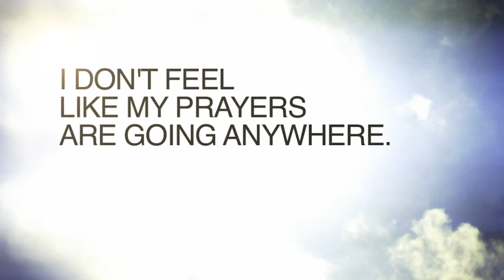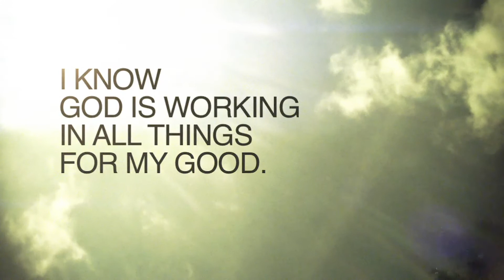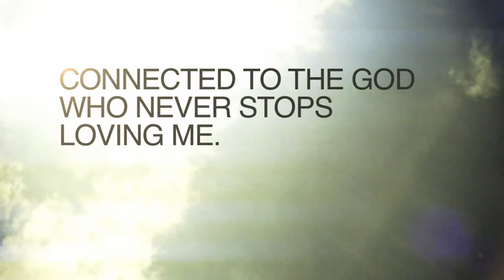5.2.2021 - New Cumberland First Church of God Online Worship Service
"Speaking What Our God Teaches"

Guest Speaker:  Julie Dibble

Worship Songs:
"Turn Your Eyes" by Sovereign Grace
"Spirit Lead Me" by Housefires
"We Are" by Kari Jobe

Physical Gatherings are held on Sundays at 10:45 am:
New Cumberland First Church of God
323 Reno Ave
New Cumberland, PA 17070